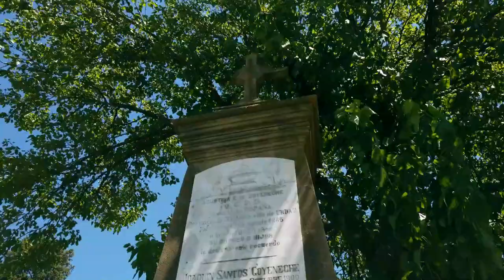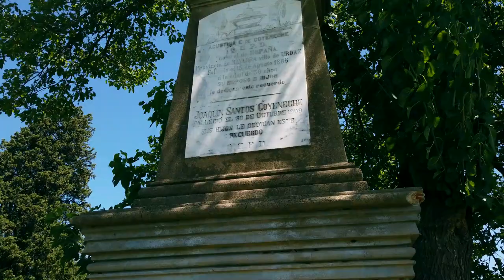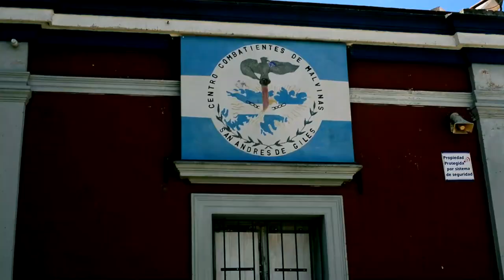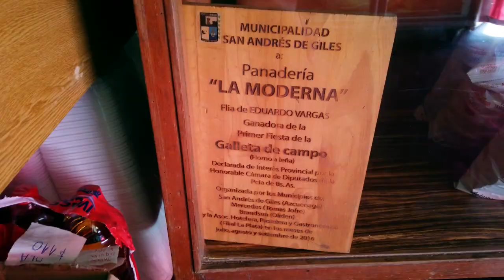CEMENTERIO de la fiebre amarilla y colera.San Andres de Giles, camino al pueblo campero de AZCUENAGA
Antes de recorrer el pintoresco pueblito de Azcuenaga, perteneciente al partido de San Andres de Giles, hayamos un cementerio en ruinas inaugurado en 1874 a causa de las muertes por fiebre amarilla y colera que azotaban al pais durante el siglo XIX.  Cientos de familias viajaron al campo, escapando de los males de la ciudad, en busqueda de un ambiente sano, sin saber que ya estaban contagiados, y finalmente tuvieron su triste final en este cementerio.